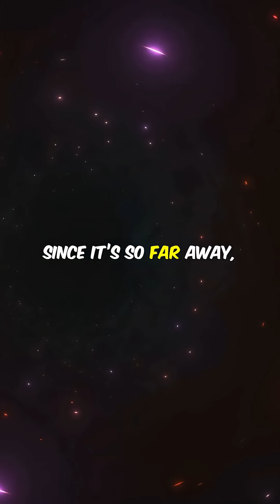The Universe’s Strongest Black Hole Has Been Found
Welcome to Mr.Fact Film.s – your ultimate destination for mind-blowing facts and fascinating discoveries from space, science, history, and beyond! 🚀✨

From the mysteries of the universe to strange facts about Earth, we bring you engaging, easy-to-understand videos that will expand your mind and feed your curiosity. Whether you're a space enthusiast, a science lover, or just someone who enjoys learning something new every day – you're in the right place!

🌌 Explore the cosmos and uncover secrets of the universe
🧠 Learn amazing, bite-sized facts from around the world